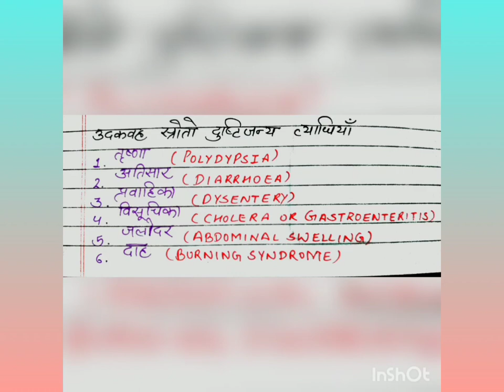उदकवह स्रोतस की व्याधियाँ | Rog Nidaan | Ayurveda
Udakvah Strotas Ki Vyadhiyaan
Rog Nidaan
Vikruti vigyaan
BAMS professional course 2nd year syllabus